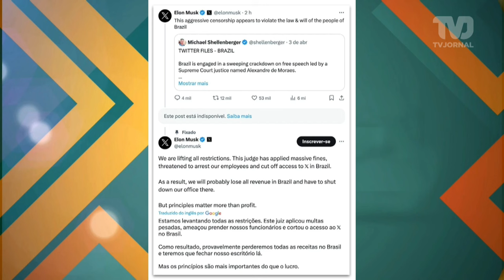Moraes determina inquérito para apurar conduta de Musk após ataques no X